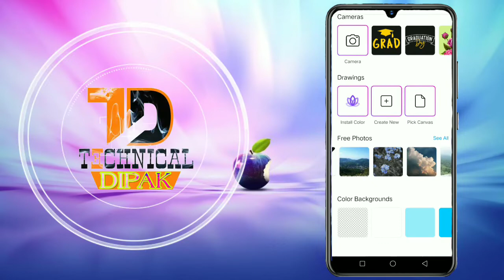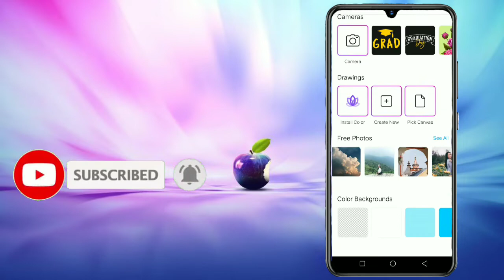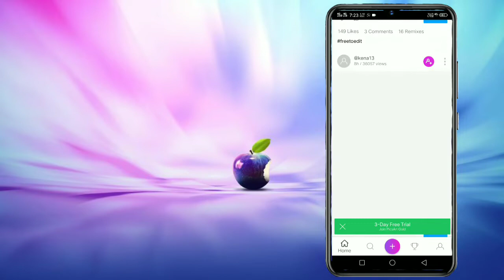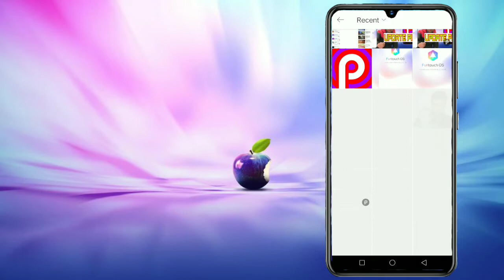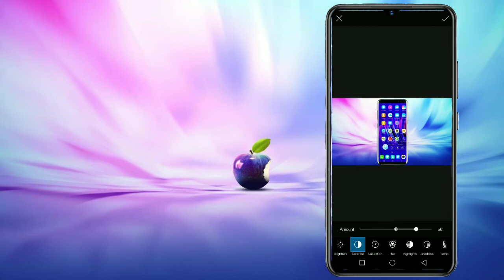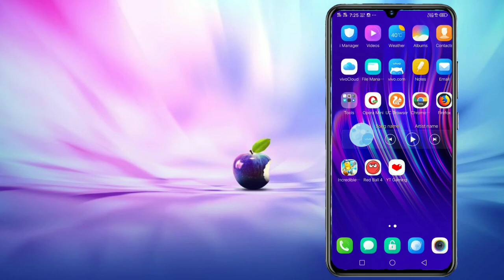[Nepali] Picsart new features remove or video editor पिसाआर्ट मा नया ad भयो छिटो हेर्नू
Hello सथिहरु नमस्ते म आज पनि पहिलेको झै नया भिडिओ लियेर आको छु आसा छ मन पराउनु हुने छ भन्ने यो भिडिओ मा picsart मा removed अप्सन आको छ अनि भिडिओ Editor कसरी गर्ने भन्ने बारेमा बनाको छु भिडिओ मन पराउनुहुनुहुन्छ भन्ने आशा राखेको छु